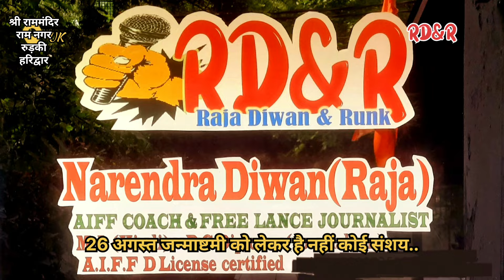जन्माष्टमी 26 अगस्त को ही है..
पिछले कई वर्षों से जन्माष्टमी दो मनाई जा रही थी लेकिन इस बार जन्माष्टमी सिर्फ एक ही है शुद्ध व शुभ नक्षत्र होने के कारण जन्माष्टमी एक ही मनाई जाएगी..